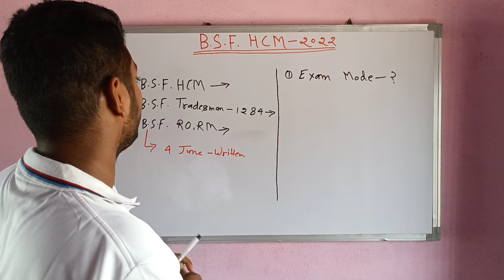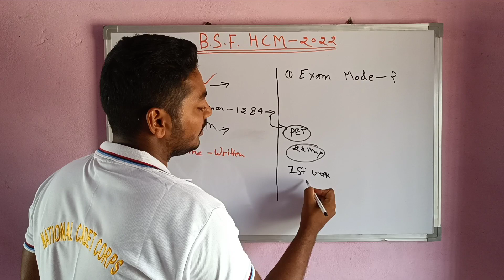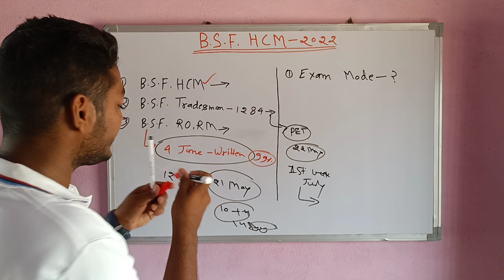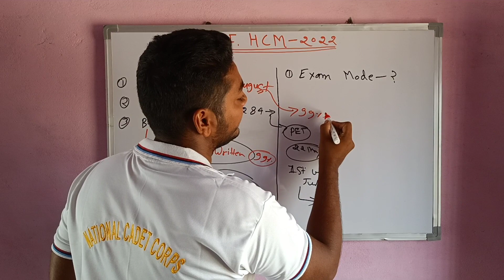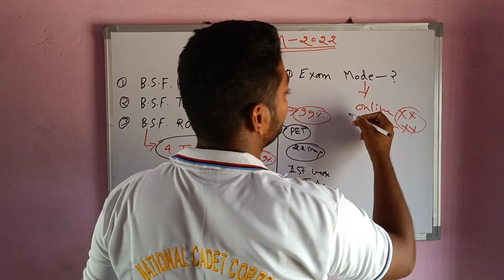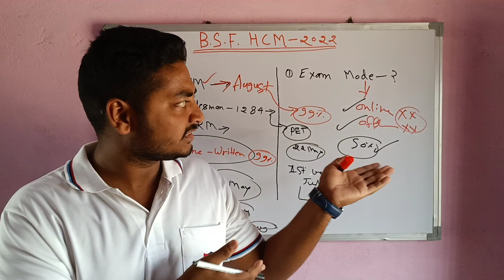BSF HCM 2022 Exam Date Notice ❓// BSF HCM Exam अगस्त में होगा . BSF HCM big update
BSF HCM 2022 Exam update

BSF HCM 2022 Exam Big update
BSF HCM 2022 Exam Date